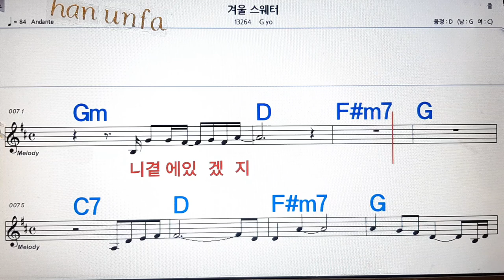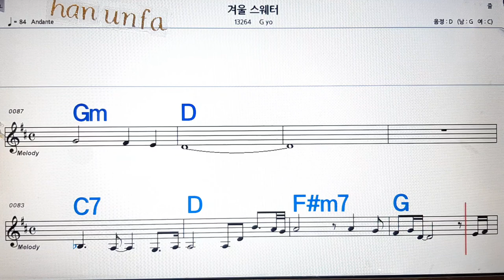겨울 스위터/G yo💋노래방, 통기타 , 코드 큰악보, 가라오케, 반주💖Karaoke, Sheet Music, Chord, MR